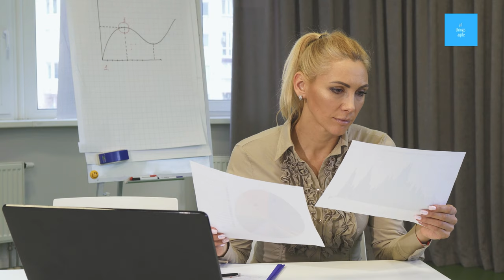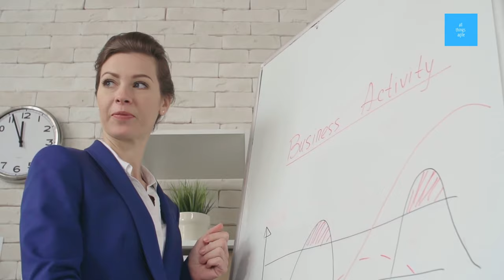2 Common Frustrations Every Agile Coach Experiences (and what to do about them!)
Let's talk about 2 Common Frustrations Every Agile Coach Experiences, and also what to do about them! That is true for scrum masters and managers also.

Can you recognize them?

* * * Chapters * * *
00:00 Intro
00:24 Two common frustrations every agile coach experiences
00:39 Frustration #1
05:35 Frustration #2
09:19 A final thought

❤  Petula